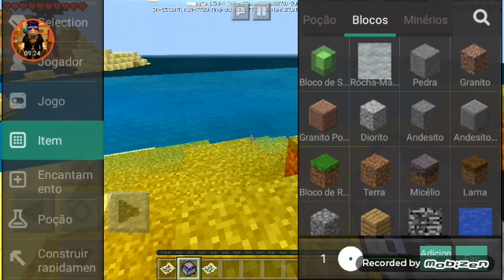Atualisação 1.5.0.4 no minicraft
link:aptoid play store